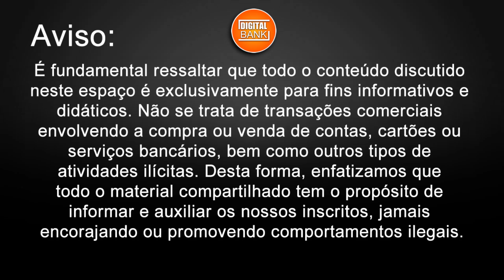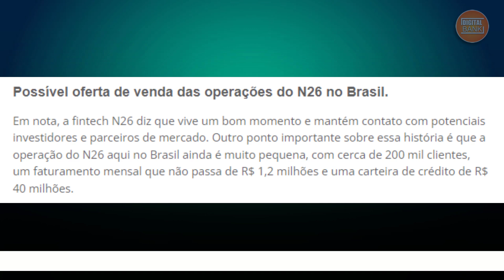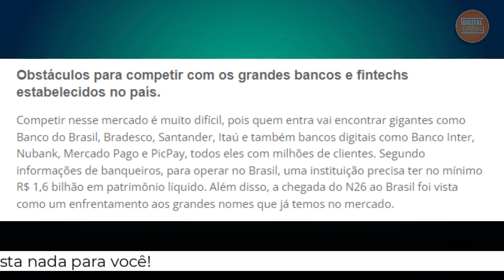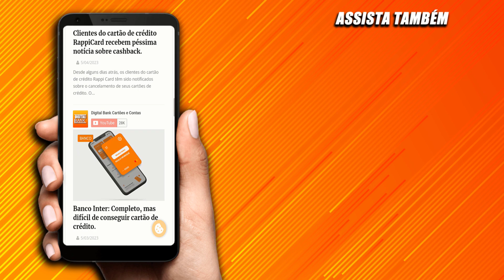N26 deixará o Brasil? Descubra a verdade por trás dos rumores!